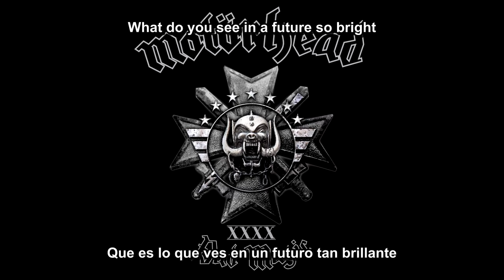Motörhead - Thunder & Lightning ["Bad Magic" Album 2015 HQ Audio] (Subtítulos Español)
Thunder & Lightning Motörhead Subtitulos Español, Bad Magic Album 2015 HQ Audio
Calidad de audio: 320 kbps
Tracklist:
1. Victory or Die
2. Thunder & Lightning
3. Fire Storm Hotel
4. Shoot Out All of Your Lights
5. The Devil
6. Electricity
7. Evil Eye
8. Teach Them How to Bleed
9. Till the End
10. Tell Me Who to Kill
11. Choking on Your Screams
12. When the Sky Comes Looking for You
13. Sympathy for the Devil (The Rolling Stones cover)